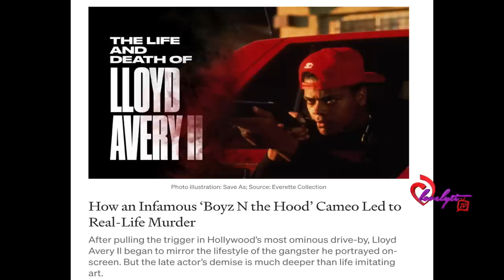Ep 19:Teatime Unfiltered Spotify Live~ Netflix's Jeffrey Dahmer Series call in show!!